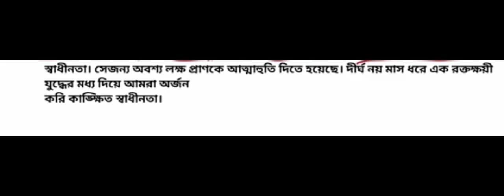ষাম্মাসিক সামষ্টিক মূল্যায়ন ২০২৪। সপ্তম শ্রেণী, শিল্প সংস্কৃতি, নমুনা প্রশ্নপত্র @Orbit vlog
তোমরা এখন নমুনা প্রশ্নপত্র টি পড়ো। পরীক্ষার আগের দিন রাত্রে অর্থাৎ ৫/০৭/২০২৪ তারিখ রাতে ৮.৩০-৯.০০এর মধ্যে  তোমরা সকল শ্রেণীর মূল্যায়নের প্রশ্নপত্র পেয়ে যাবে। ইনশাআল্লাহ প্রশ্নপত্রটি ৯৯% কখন আসবে।